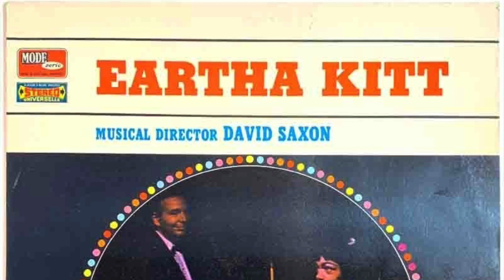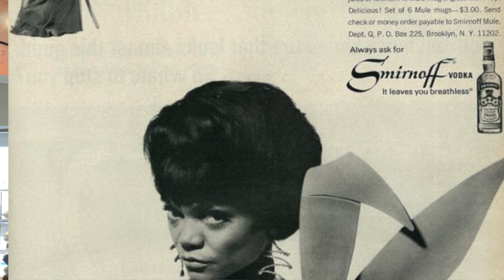Eartha Kitt Live in person at The Plaza/Why she was blacklisted for ten years and made Ladybird cry!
This extraordinary performance from 1965, by an authentic star and advocate for peace .
Miss Kitt sang about jewels and wealthy men , but she was down to Earth as can be. Strong minded, brilliant and exquisitely charming on stage, off stage she broke barriers and set records  both on stage and screen. Constantly reinventing herself, she was introduced to a new generation of fans in the 80's with her worldwide hit, Where Is Man .